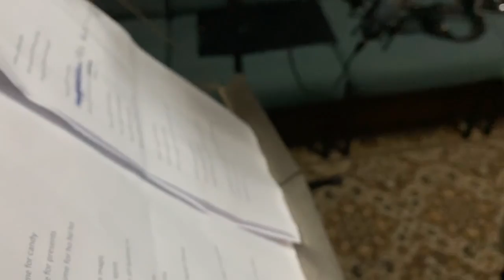Polly I - Time For Christmas [Official Video]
Thank you everyone for listening to my Christmas song!
I had lots of fun creating it and I really wanted it to make you feel the Christmas spirit! I hope you have the best holiday and I wish you a very Merry Chirstmas! Love you!

Special thanks to the people involved in this project:
Iskra Milkova
Hristo Karagiozov
Kaloyan Kolev
Stefan Lalchev
Dara & Ally